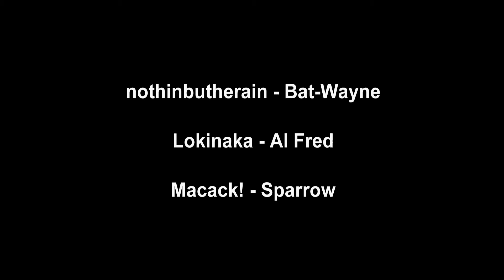The Wayne Plane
The next short from The Bat-Wayne Projects.